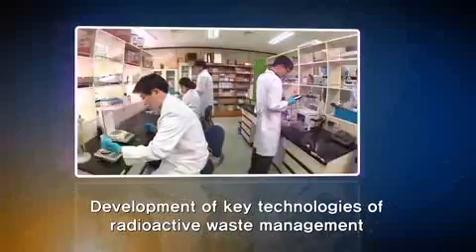KORAD(Korea Radioactive waste Agency) PR